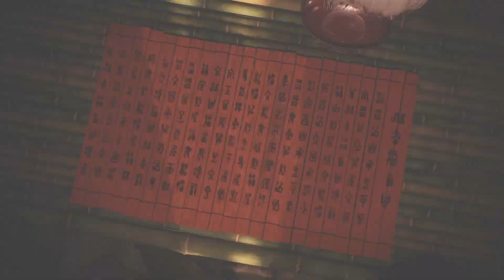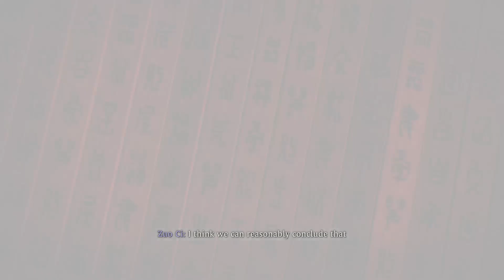Wo Long: Fallen Dynasty Full Playthrough Part 6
Taking over battlefields one at a time. Let us try to save this country.-- Watch live